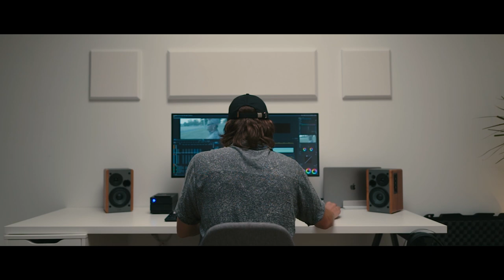Meet the top documentary filmmakers in the world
Online Filmmaker Summit with the Industries leading voices: Dec 4th, 2021